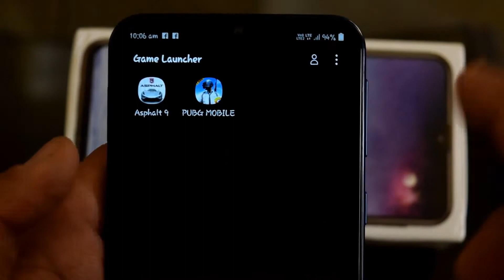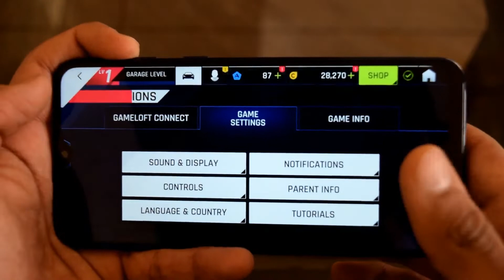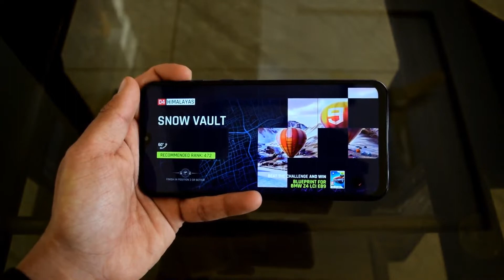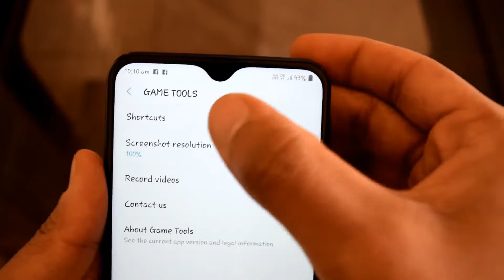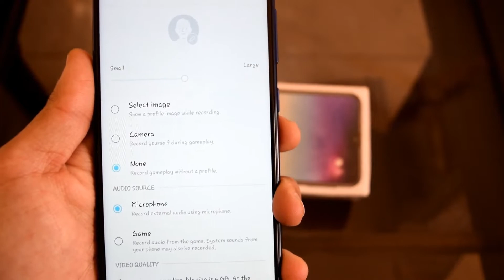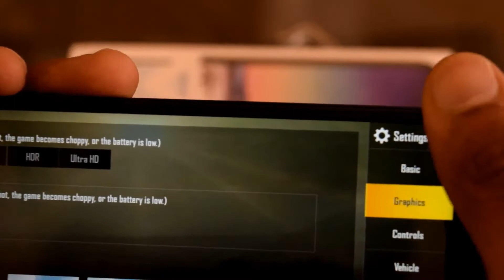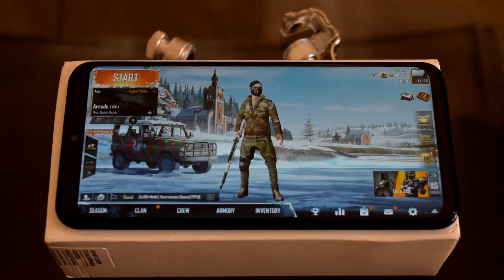Samsung Galaxy M20 Gaming Review Hindi Mey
Namaskar dosto swagate hey apkey apney channel Auto Gadgets Fry mey or aj key ise video mey hame bate karney waley hey Samsung Galaxy M20 key gaming experience ki or deykhey gey ki kya game tools miltey hey.

Samsung Galaxy M10

Samsung Galaxy M20

Boat BT Speaker

Asus ZenFone Max M2

Asus ZenBook

ZAAP Speaker

Wings Earbuds

Skullcandy Headphone

Microsoft Surface Go

LG V40 ThinQ